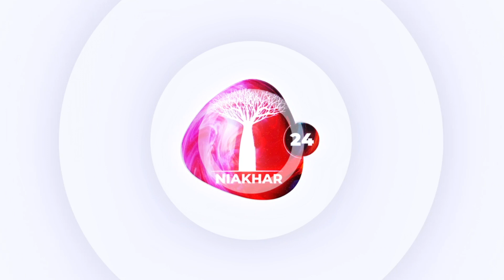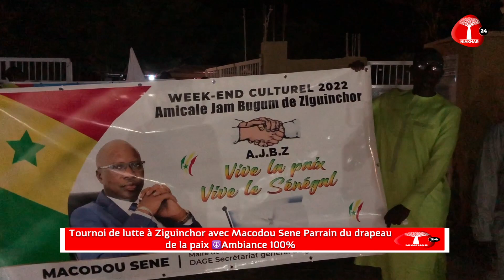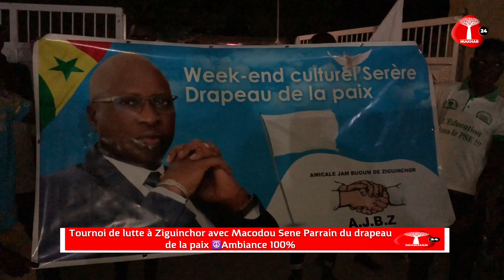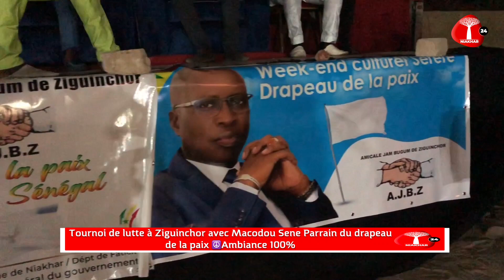Tournoi de lutte à Ziguinchor avec Macodou Sene Parrain du drapeau de la paix ☮️Ambiance 100%